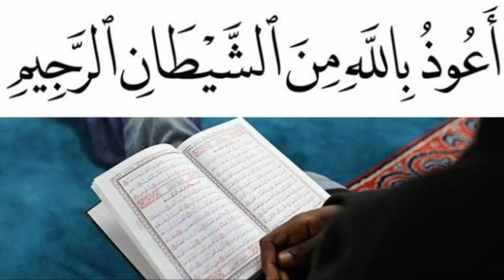1 Safar k Din Ki Namaz | مہینہ کے پہلے دن کی نماز | Pura Mahena Salamti | Najafi Karbalai | Arbaeen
فصل في صلاة أول الشهر

يستحب في اليوم الأول من كل شهر أن يصلي ركعتين، يقرأ في الاُولى بعد الحمد قل هو الله أحد ثلاثين مرة، وفي الثانية بعد الحمد إنا أنزلناه ثلاثين مرة، ثم يتصدق بما تيسر فيشتري سلامة تمام الشهر بهذا

و ما توفيقي إلا بالله ۔
الحمد لله رب العالمين والصلاة والسلام على سيدنا ونبينا وحبيب قلوبنا محمد وآله الطيبين الطاهرين المعصومين۔
Jabir ali zaki
WhatsApp Iraq no :
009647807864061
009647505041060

📢Wazaif o Dua ki Niyaaz,  Hadiya nechy Diy gay Account no mi Send kr sakty hin. JazakAllah Momeneen o Mominaat.  👇👇👇

Account Name Bashir Hussain

Bank Habib Bank Limited